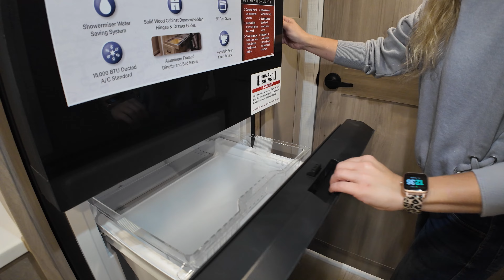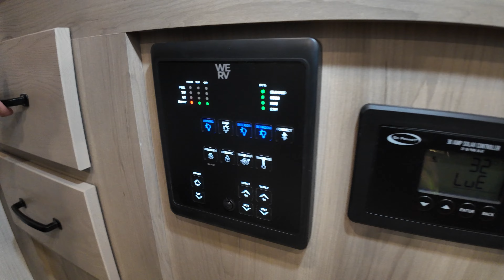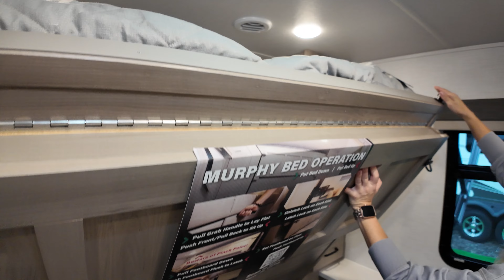Forest River RV-Flagstaff Micro Lite-25FBH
Forest River RV-Flagstaff Micro Lite-25FBH-L09ET